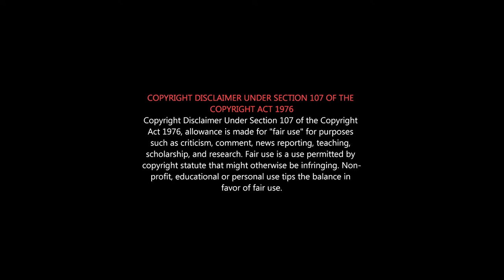Dil Bechara REVIEW | Sushant Singh Rajput's Final Film | Surely Failed if Released Theatres | SERI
emotionally DRAGGING experience...
 Sushant-க்கு கண்ணீர் கடலில் 'பாராட்டு'
என்னடா படம் இது. ஒரே சோக மயம்...சத்தியமா முடியல...
The Fault in Our Stars has more depth ❤but SSR Makes Dil bechara to the more Painful(SUSHANT) 💔

"We don't get to decide when we born or when we die"
"But we can decide How to live our life "

Dil Bechara Review -  Honest Review
Dil Bechara (2020) Hindi Movie Review in Tamil
Sushant Singh Rajput | Sanjana Sanghi | Mukesh Chhabra | AR Rahman